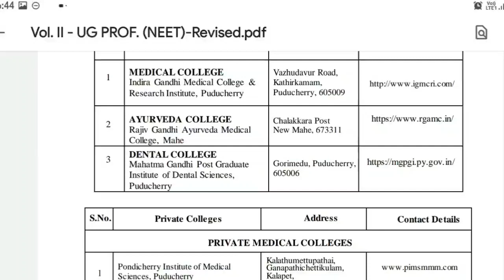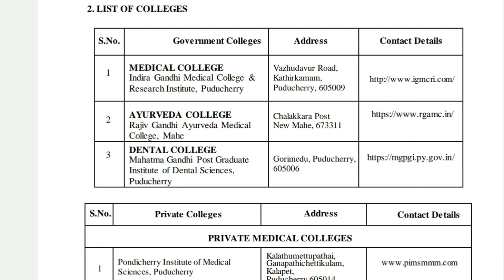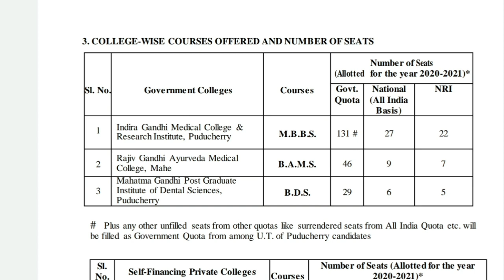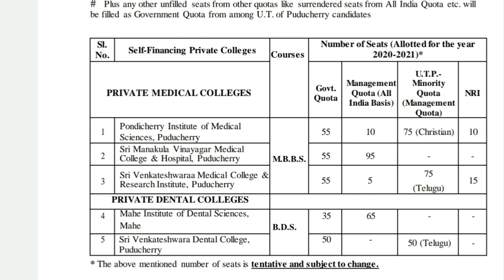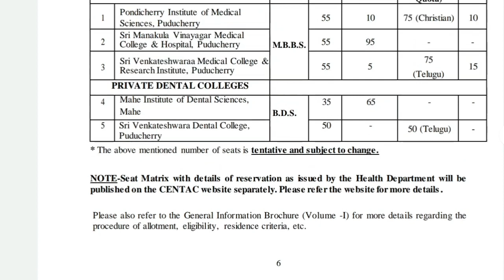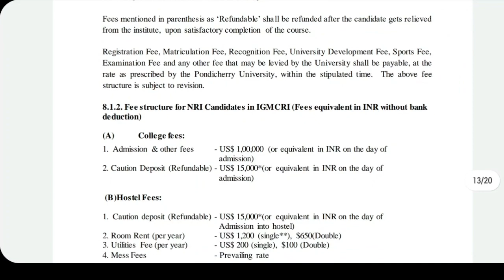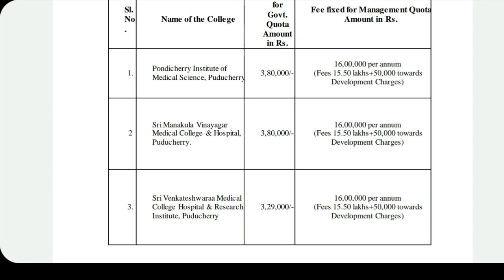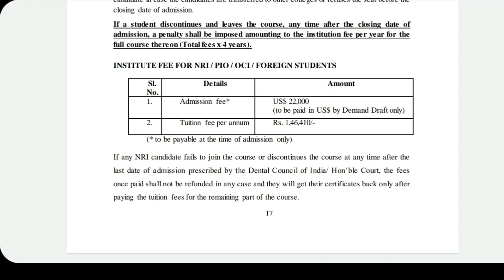Pondicherry medical college MBBS,BDS seat matrix and Fees details | Govt, SF Colleges | Tamil store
1. Objective NCERT at your Fingertips for NEET-AIIMS - Chemistry
2.  Objective NCERT at your FINGERTIPS for NEET-AIIMS - Biology
3.  Objective NCERT at your FINGERTIPS for NEET-AIIMS - Physics
4.  NCERT at your fingertips physics chemistry and biology combo for NEET/ AIIMS 2019-20
5. 12 Years' Solved Papers CBSE AIPMT & NEET 2020

Telegram link you can Join
TamilStore